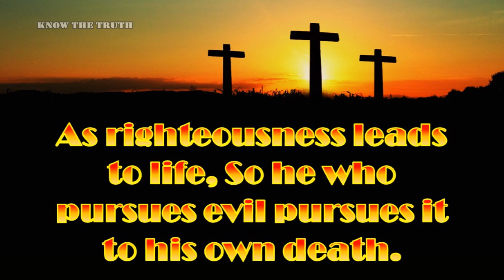TODAY'S WORD – நீதிமொழிகள் 11: 19 – Proverbs 11: 19 – WHATSAPP STATUS